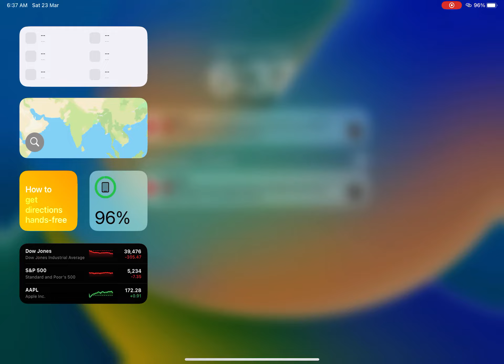SOLO VS SQUAD LEGENDARY PLAYER GAME PLAY